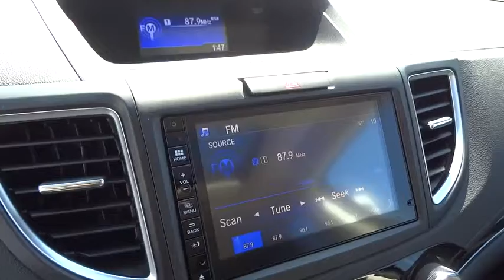2016 Honda CR-V Homestead, Miami, Kendall, Hialeah, South Dade, FL 53969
2016 Honda CR-V

Largo Honda
554 NE 1st Ave

Barrels of fun!! Gets Great Gas Mileage: 33 MPG Hwy!! This hardy CR-V would look so much better out doing all the stuff you need it to, instead of sitting here unutilized on our lot!! Safety equipment includes: ABS, Traction control, Curtain airbags, Passenger Airbag, Front fog/driving lights...Other features include: Leather seats, Navigation, Bluetooth, Power locks, Power windows... Largo Honda Home Delivery for Less!